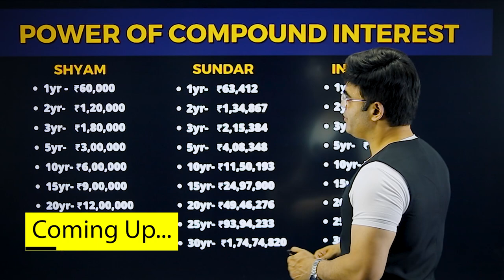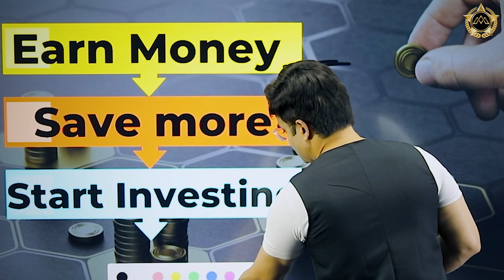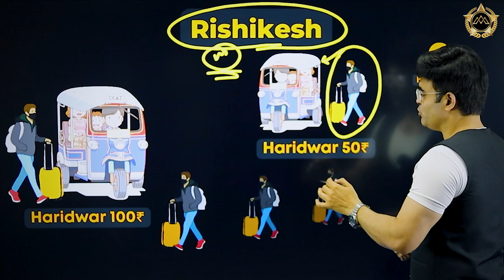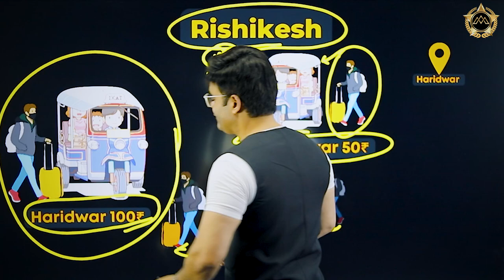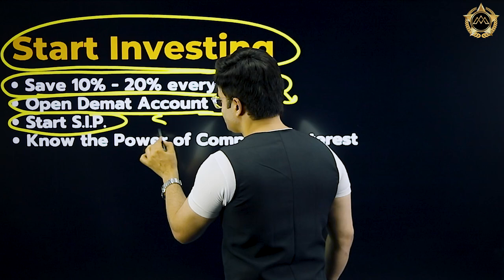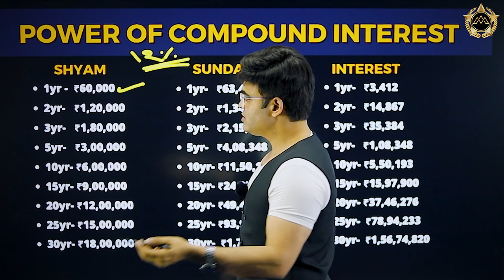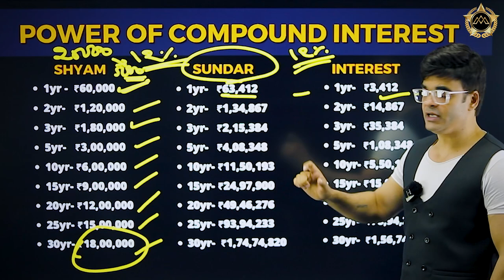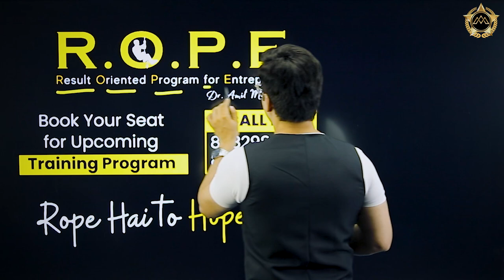कैसे मिलेगी पैसा कमाने से आज़ादी | How to Achieve Financial Freedom | By Dr Amit Maheshwari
In this insightful video, renowned Motivational Speaker and Business Coach, Dr. Amit Maheshwari, shares invaluable tips and strategies on how to achieve financial freedom. With his wealth of knowledge and experience in the field, Dr. Maheshwari dives deep into the fundamental principles and practical steps one can take to build a solid financial foundation.
During the engaging discussion, Dr. Maheshwari emphasizes the importance of financial literacy and how it empowers individuals to make informed decisions about money management. He reveals key strategies for generating multiple streams of income, leveraging assets, and creating a sustainable financial future.
From identifying investment opportunities to managing debt and cultivating a mindset of abundance, Dr. Maheshwari provides actionable advice that can be applied by individuals at any stage of their financial journey. Whether you're a seasoned entrepreneur or just starting to explore financial independence, this video offers a wealth of wisdom and inspiration.
Join us for this thought-provoking conversation with Dr. Amit Maheshwari and embark on a transformative journey towards achieving your financial goals. Don't miss out on this opportunity to gain valuable insights from one of the most respected authorities in the field of finance and personal development.
In this insightful video, renowned motivational speaker and business strategist, Dr. Amit Maheshwari, shares invaluable tips and strategies on how to achieve financial freedom. With his wealth of knowledge and experience in the field, Dr. Maheshwari dives deep into the fundamental principles and practical steps one can take to build a solid financial foundation.